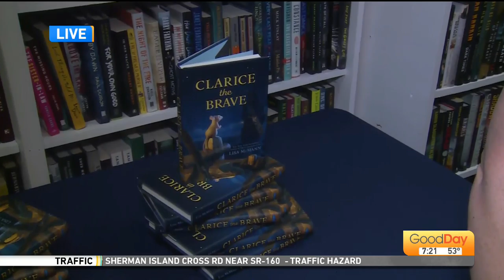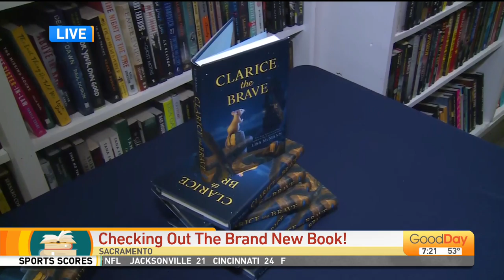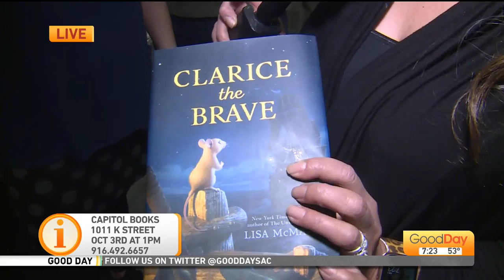Lisa McMann Book Signing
She is a NY Times bestselling author with more than 2 dozen books for young adults and children. She's also the real-life mom to the star of Nancy Drew on the CW - and she is releasing a new book next week!